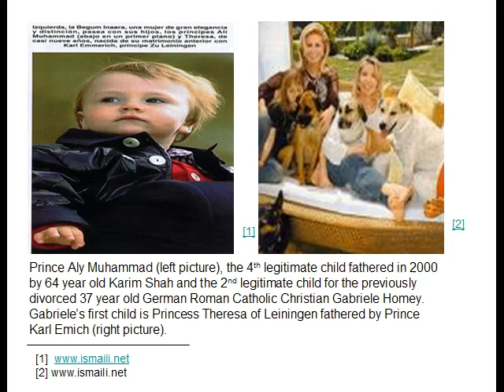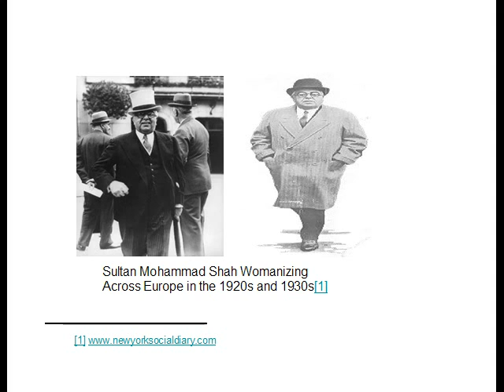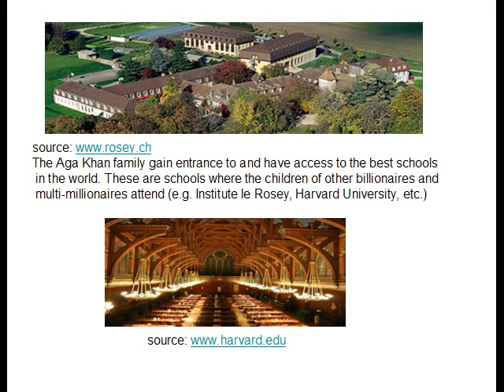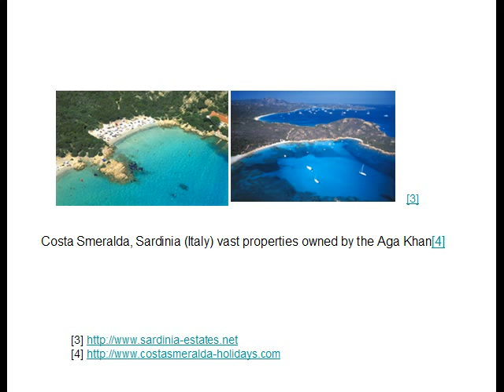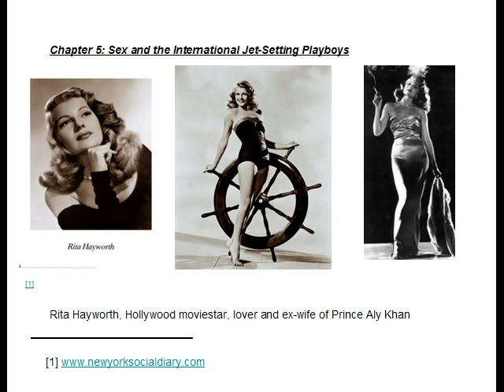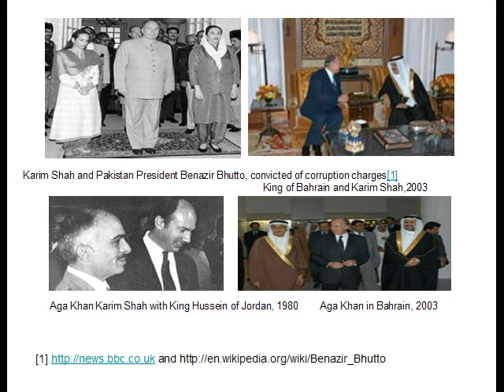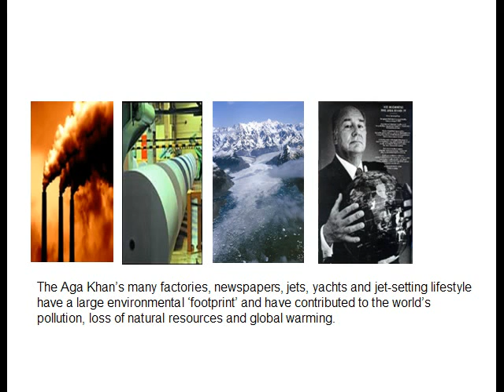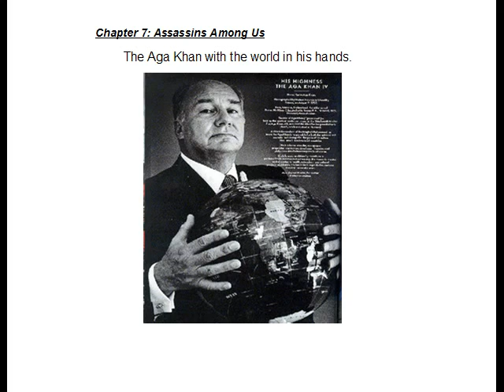Institute LeRosey (Available at and Purchase Now!!!)